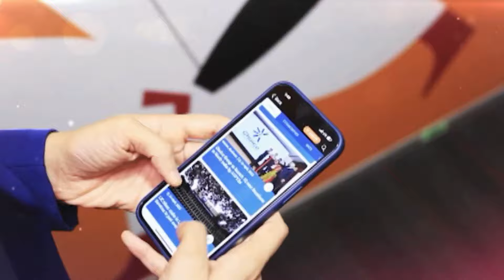Worli Hit & Run Case: Rajesh Shah Sacked As Shiv Sena's Deputy Leader | N18V | CNBC TV18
Mihir Shah, accused in the Worli hit & run case will be produced in the court today while his father Rajesh Shah has been removed from the post of Deputy Leader of Shiv Sena. In other development, BMC has demolished the illegal portions of the Juhu bar related to the case. WATCH

n18oc_business